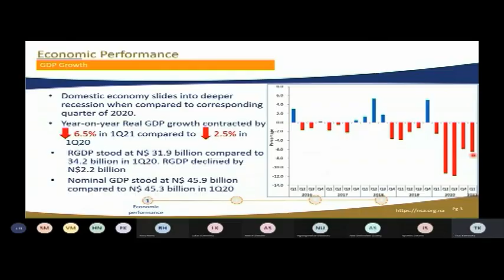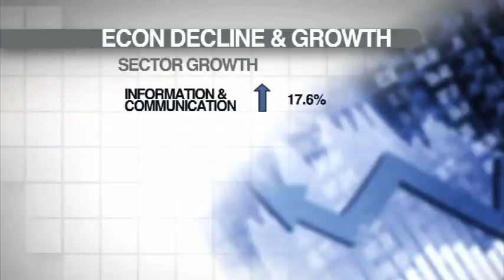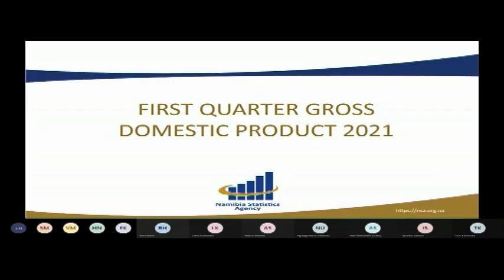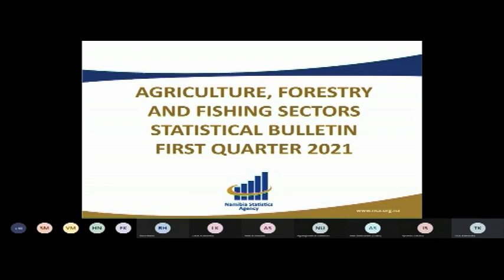Namibia's GDP drops to N$31.9 billion in 2021's first quarter - NBC